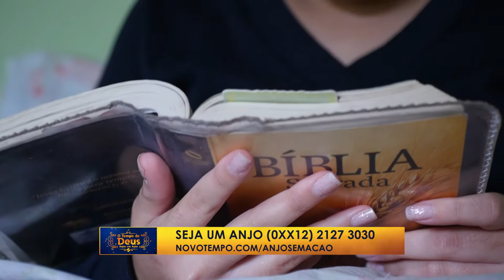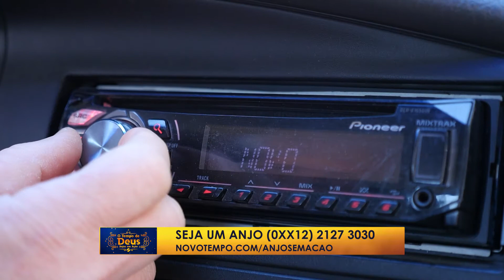[REPORTAGEM] Canal da Esperança na Pandemia | Anjos em Ação 2020